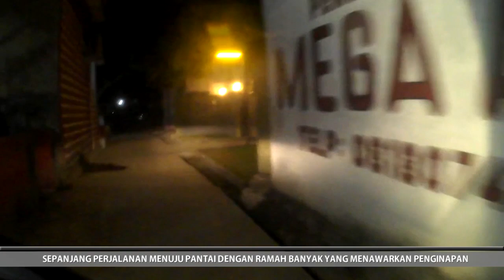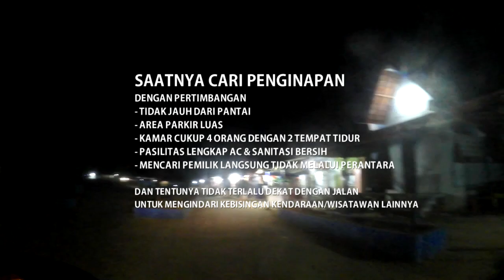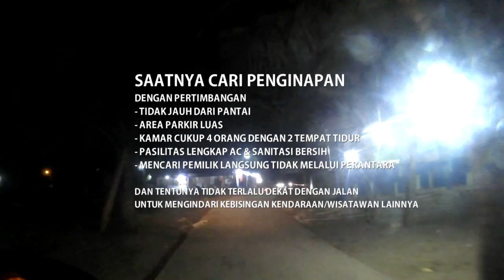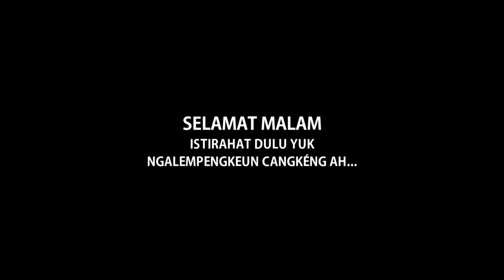MALAM Kampung Wisata Pantai Pasir Putih Sawarna Lebak Banten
Dokumentasi perjalanan menuju area wisata Pantai Pasir Putih, Tanjung Layar, Legon Pari, Karang Taraje Kab. Lebak Banten.
Berangkat hari Sabtu, 6 Juli 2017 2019 sekitar jam 14.00 WIB dan tiba di lokasi wisata sekitar jam 22.00 WIB.

Kesan dan keindahan suasana alam kampung wisata yang membuat kami sekeluarga kembali berkunjung ke tempat ini, meskipun menempuh perjalanan cukup jauh.

Bagi yang membutuhkan penginapan/homestay hubungi Homestay Batara 2 selain dekat dengan pantai juga dilayani langsung dengan ramah oleh pemiliknya Kang Ace Krisnayuda 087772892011.